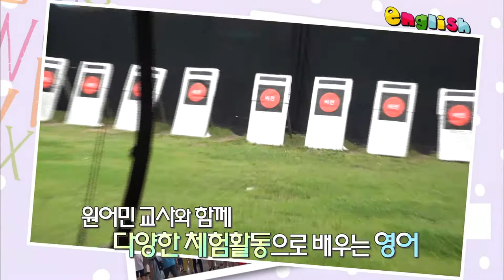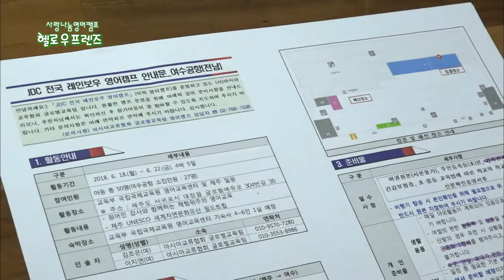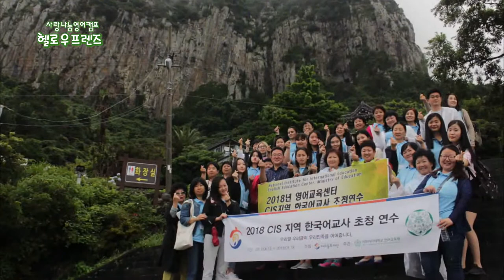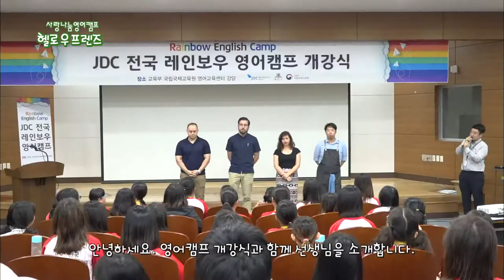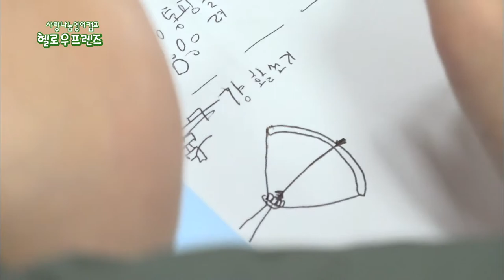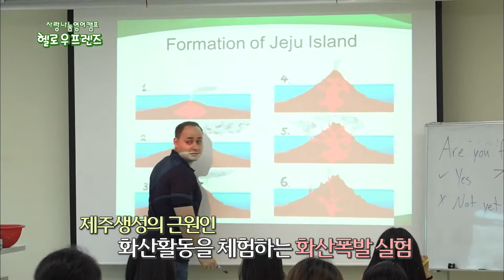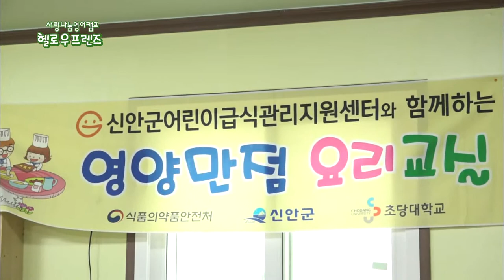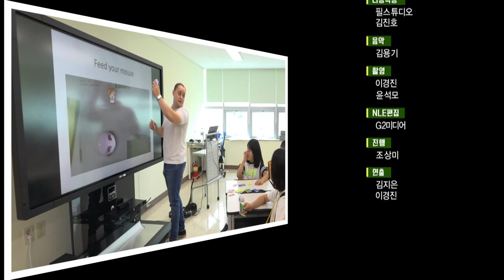사랑나눔영어캠프 헬로우프렌즈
JDC 전국 레인보우 영어캠프 in 제주